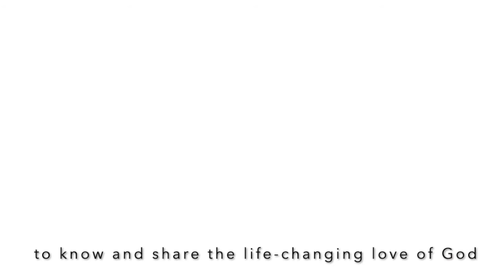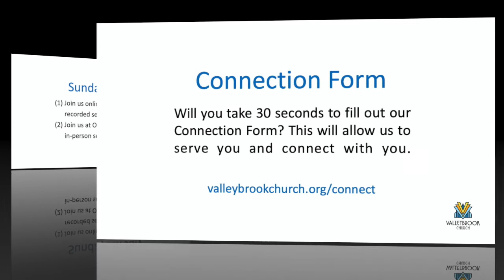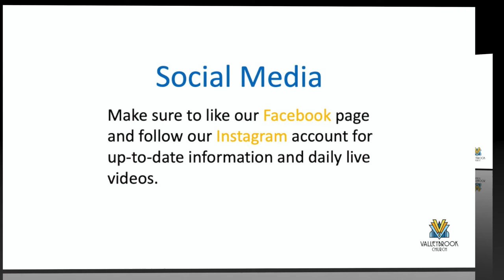Sunday Service for July 12, 2020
Visit valleybrookchurch.org for more information. You can also download our Valleybrook APP for your virtual church experience.